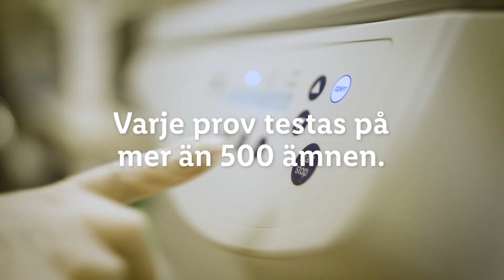Märk skillnaden - på besök hos Eurofins | Lidl Sverige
Möt Torbjörn Synnerdahl, ansvarig för analyser av växtskyddsmedel på Eurofins i Lidköping.
Läs mer på lidl.se/kvalitet.